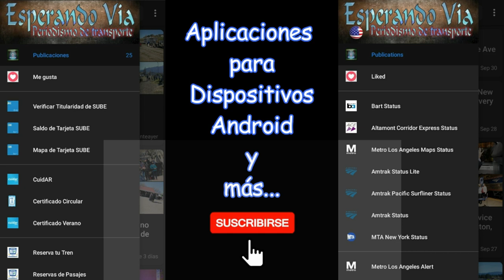Trabajos en la renovación de vías entre Marcos Paz y Las Heras del Ferrocarril Sarmiento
En este video podrán ver como se realizan trabajos entre Marcos Paz y Las Heras del ramal Merlo-Lobos del Ferrocarril Sarmiento